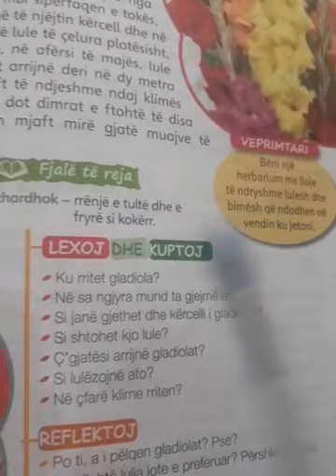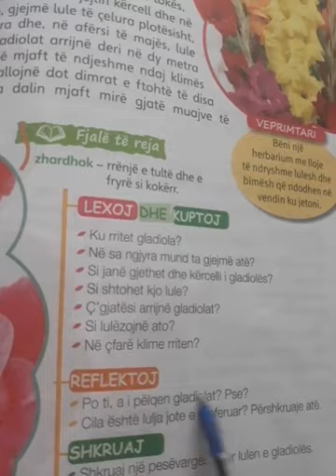Shkolla Migjeni Mamurras, E. Hado Gjuhe Shqipe